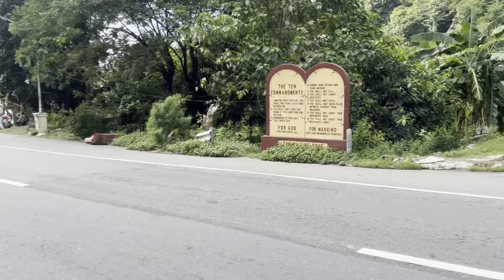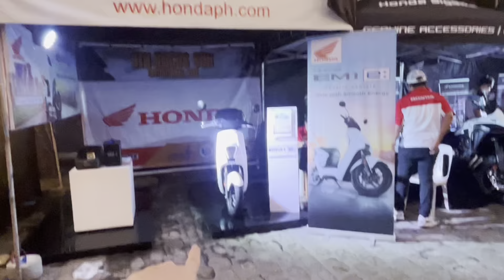Break muna sa ebike, motor muna tayo mga Kai Vigan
Invitational ride by Gov Ronald Singson check natin ung event

Tara